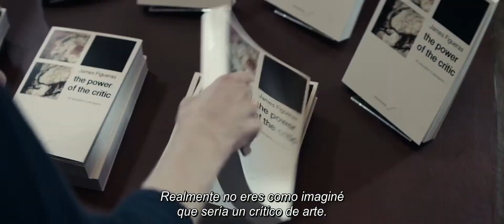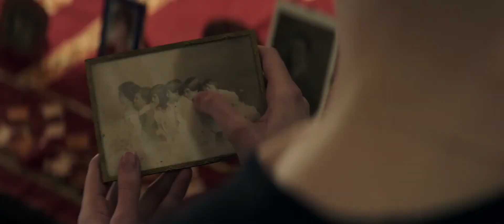The Burnt Orange Heresy - Trailer #1 Subtitulado [HD]